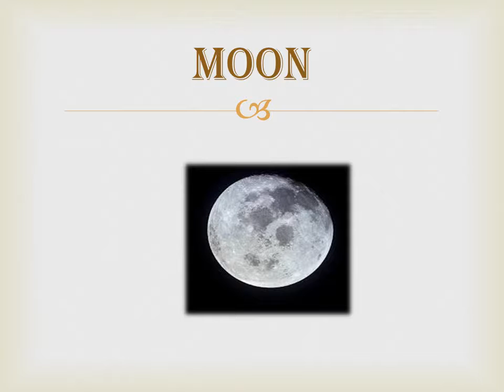سلسلة الكلمات الانجليزية اليوم الثامن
english words,
english words for kids,
english words of arabic origin,
english words important,
english words with examples,
english words songs,
4000 essential english words مترجم,
10 000 english words,
50 000 english words,
20 000 english words,
1 2 3 english words,
1 standard english words,
bully all english 1 words,
1 to 10 english words,
1 to 20 english words,
1 to 50 english words,
20 difficult english words,
20 english words,
2 english words with meaning,
4000 essential english words 3,
3000 oxford english words,
3rd class english words,
class 3 english words,
english words 4 letters,
essential english words 4000,
4000 essential english words 4,
400 english words,
4000 essential english words 6,
4th class english words,
400 essential english words,
40 english words,
40000 essential english words,
5 english words,
5000 english words and meaning,
5 english words daily,
5th class english words,
504 english words,
5 english words by awal,
5 english words for ielts,
5 english words part 1,
5 english words we need in japanese,
5 english words everyday,
5 english words with meaning in hindi,
5 english words a day,
5 english words with tamil meaning,
english words 6000,
600+ confusing english words explained,
600 confusing english words,
english words for grade 6,
60 words english,
english words part 6,
english words for 6th class,
6000 essential english words,
english 6 words,
4000 essential english words 7,
70 english words,
7 letter words english,
7000 english words,
73 english words,
english words part 7,
800 english words with antonyms,
80000 english words,
800 english words,
8000 english words,
english dictation 80 words,
850 english words,
8000 english words pdf,
90 english words,
9 english words,
9000 english words,
963 english words,
9 english words that don't exist in german